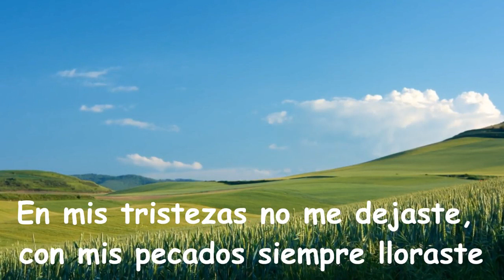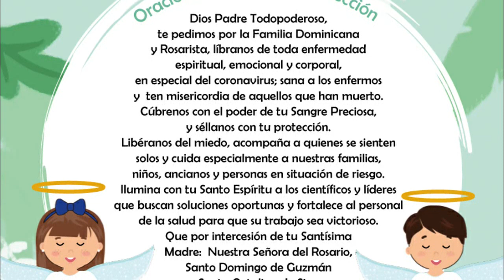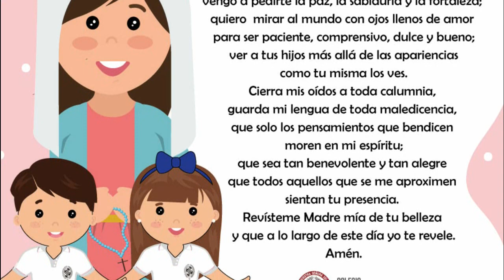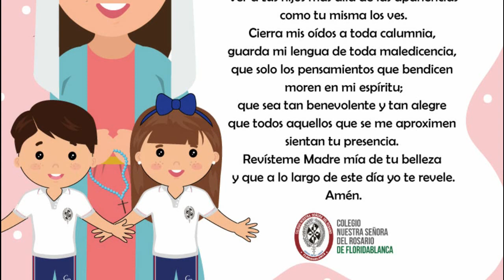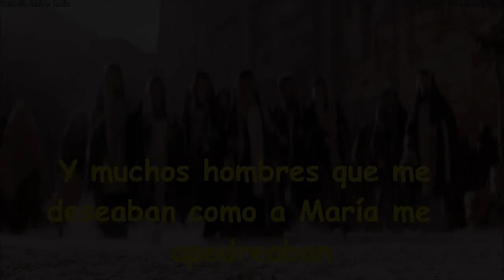Oración diaria, jueves 17 de septiembre - El fariseo y la mujer pecadora